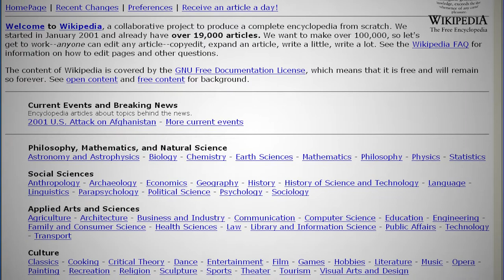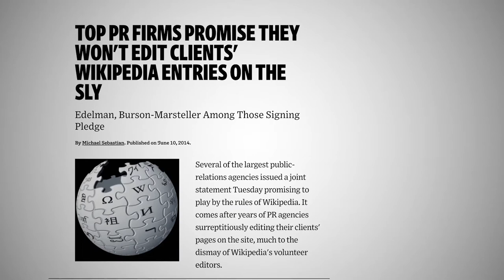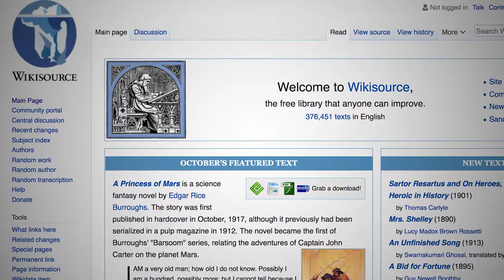What's Inside Wikipedia?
Where did Wikipedia come from and how does it work?